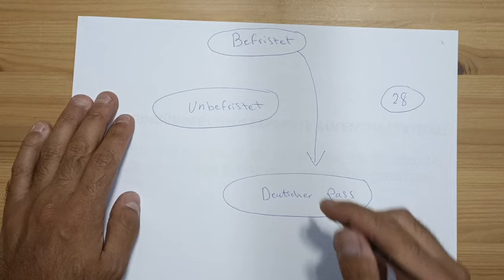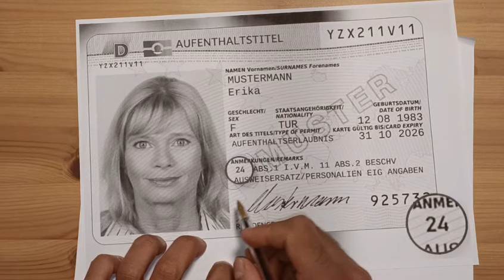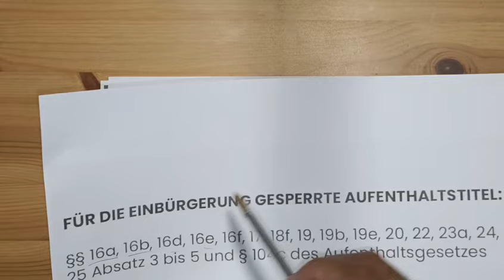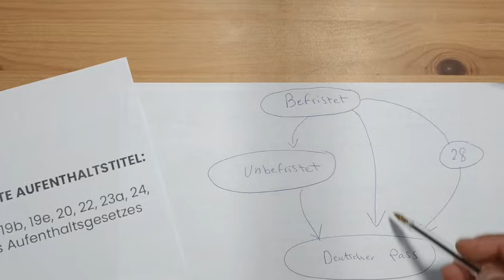متى تحتاج الإقامة الدائمة للتقديم على الجنسية الألمانية؟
التقديم على الجنسية بإقامة طالب جامعة
التقديم على الجنسية الألمانية لجوء
التقديم على الجنسية خلال الاوسبيلدونغ
التقديم على الجنسية خلال فيزة
شروط الجنسية الألمانية